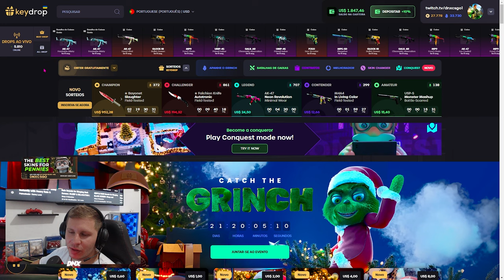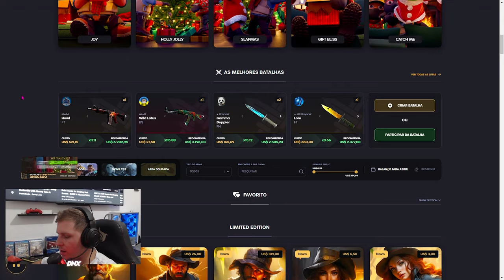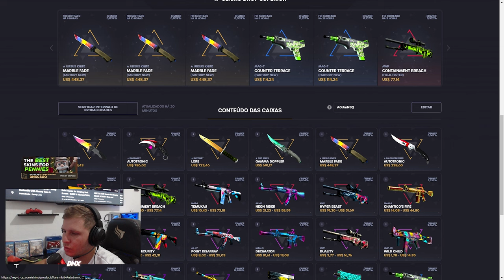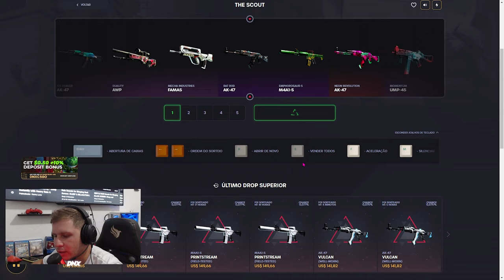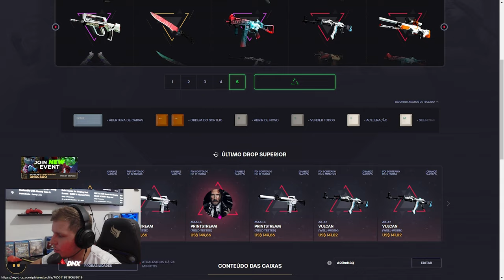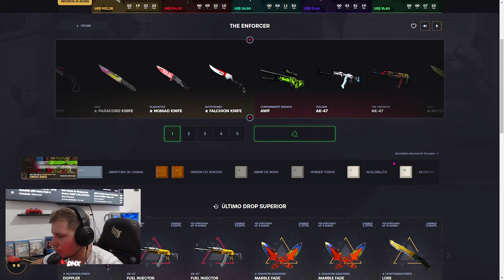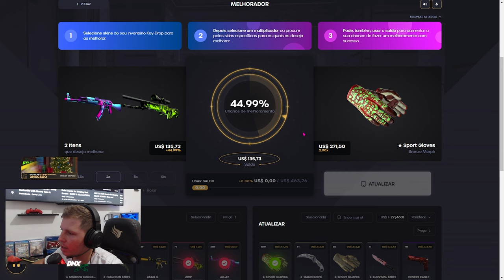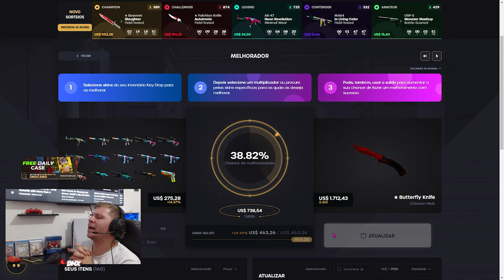COMO GANHAR UMA FACA do CS2 no KEYDROP ESPECIAL de NATAL 🎄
Já pensou ganhar várias skins de CS2 de graça? Não? Pse no keydrop é possível então corre, 5 facas pra vocês!! 🎁